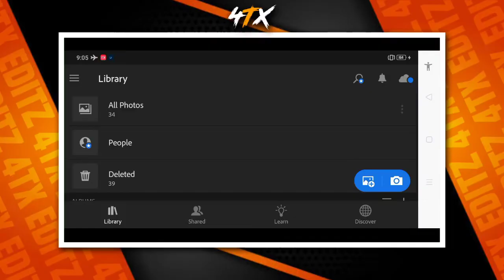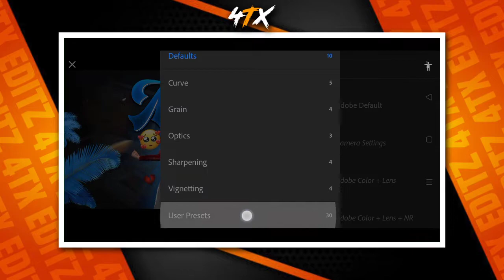Colour Grading Tutorial 🔥 Android 🔥 Montage Thumbnail || Free Lightroom Preset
𝗗𝗢 𝗙𝗢𝗟𝗟𝗢𝗪

🎁 𝘼𝙋𝙋𝙎

 ⚠️𝗦𝗣𝗘𝗖𝗜𝗔𝗟 𝗡𝗢𝗧𝗘⚠️
ᴡᴇ ᴅᴏɴᴛ ᴏᴡɴ ᴀɴʏ  ʀɪɢʜᴛ ᴏɴ ᴛʜᴇ ᴍᴜꜱɪᴄ ᴜꜱᴇᴅ ɪɴ ᴛʜɪꜱ ᴠɪᴅᴇᴏ.ɪᴛ ʙᴇʟᴏɴɢꜱ ᴛᴏ ᴛʜᴇɪʀ ʀᴇꜱᴘᴇᴄᴛɪᴠᴇ ᴄᴏᴘʏʀɪɢʜᴛ ᴏᴡɴᴇʀꜱ/ᴀʀᴛɪꜱᴛꜱ.ᴛʜɪs ᴠɪᴅᴇᴏ ɪs ᴍᴀᴅᴇ ғᴏʀ ᴋɴᴏᴡʟᴇᴅɢᴇ ᴀɴᴅ ᴇɴᴛᴇʀᴛᴀɪɴᴍᴇɴᴛ ᴘᴜʀᴘᴏsᴇ ᴏɴʟʏ

✋Tags Ignore
moñtage thumbnail preset
montage thumbnail color grading tutorial
montage thumbnail lightroom preset
lightroom preset for montage thumbnail
how to make free fire montage thumbnail on Android
how to make thumbnial like koushik is live
how to make thumbnail like trap gaming
how to make thumbnail like gods of garena
how to make thumbnail like a se Arun
how to make thumbnail like jhony gaming
free fire thumbnial tutorial
free fire montage thumbnail tutorial
free to use free fire montage thumbnail
free to use thumbnail no text
free to use free fire montage thumbnial no text
free fire no text thumbnial
free to use free fire live thumbnail
free pixellab plp file
free fire thumbnail pixellab plp file
free to use live thumbnail
how to make live thumbnail in pixellab
how to make YT banner in pixellab
free to use gaming banner
free to use YT banner
free to use Freefire banner
how to make gaming banner in pixellab
pixellab
how to make gaming banner in android
how to make thumbnail in pixellab
how to make gaming thumbnail in pixellab
how to make plp file in pixellab
how to import plp file in pixellab
pixellab yt banner plp file